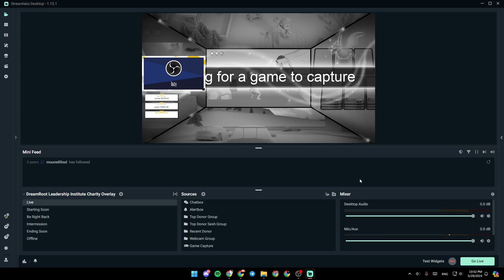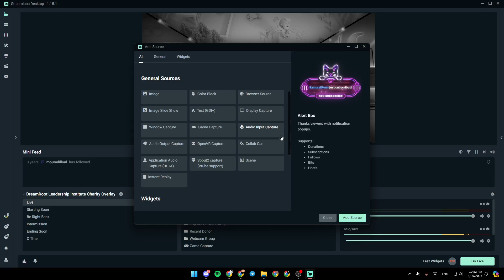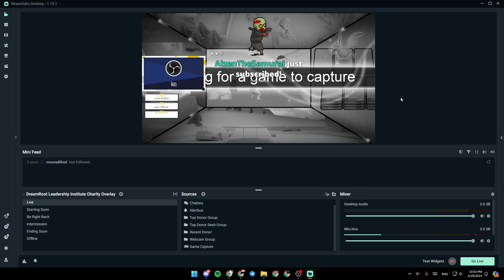How To Link A Subscription To Streamlabs Tutorial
Today we talk about link a subscription to streamlabs,streamlabs tutorial,how to use streamlabs,how to setup streamlabs